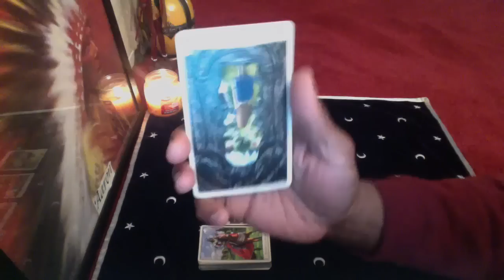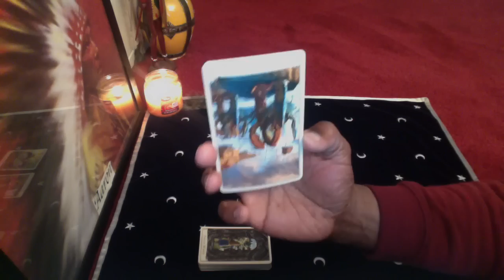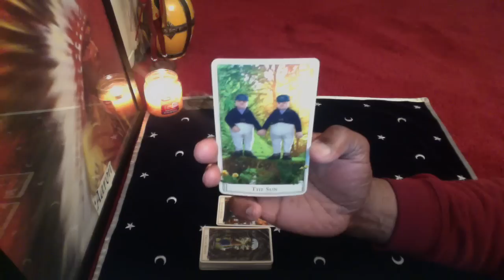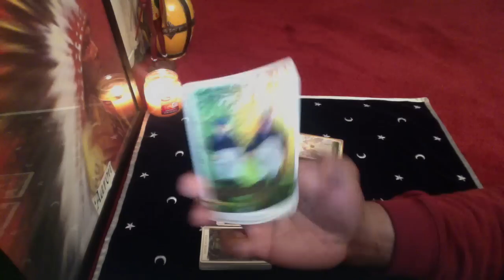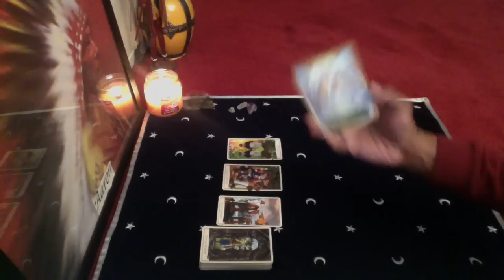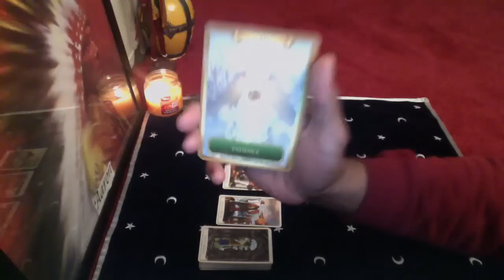TAURUS GENERAL READING MAR 14th-20th 2016